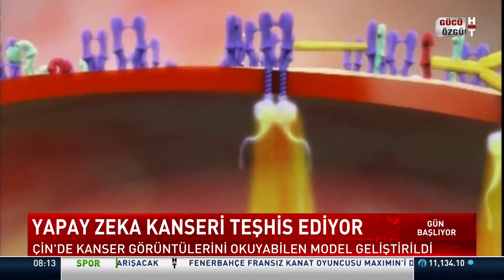Çin'de kanser teşhisi yapabilen yapay zeka modeli geliştirildi: Yüzde 95 doğruluk oranı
Çin'de araştırmacılar, 20'den fazla organı inceleyebilen ve çeşitli kanser türlerini teşhis edebilen bir yapay zeka modeli geliştirdi. PathOrchestra adı verilen bu model, Çin'in en büyük dijital patoloji veri setinden yararlanarak yüzde 95'i aşan doğruluk oranı ile çalışıyor ve patolojik görüntü analizinde önemli bir ilerleme sağlıyor.